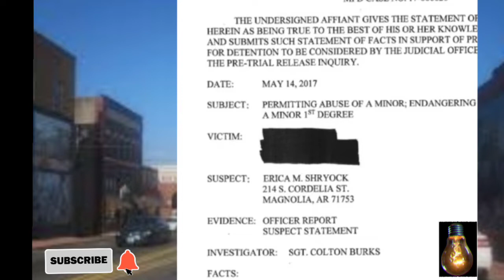Erica Shryock & Charles Elliott ( to be young & inlove)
A 15 day old baby would be almost eaten by rats, while hear teenaged Parents "slept" in the same room.

Images:
Wikipedia
Columbia County Justice & Detention Facility
Royal Free Photos

Narrator:
Charlie Bacardi